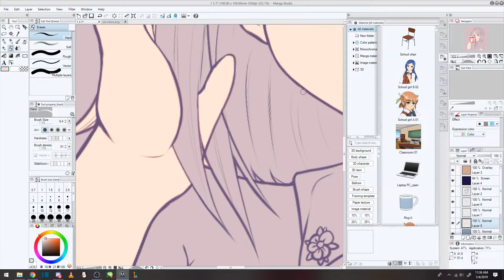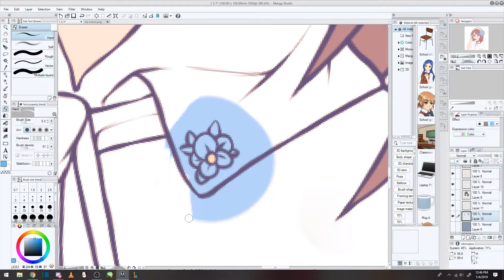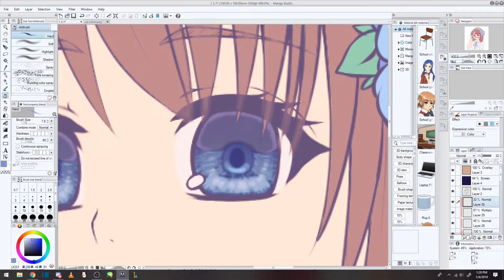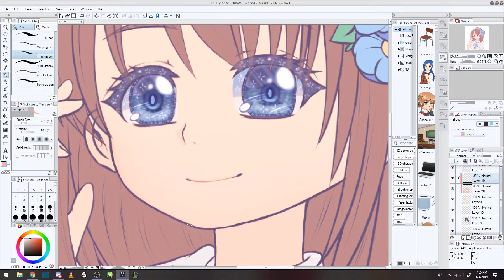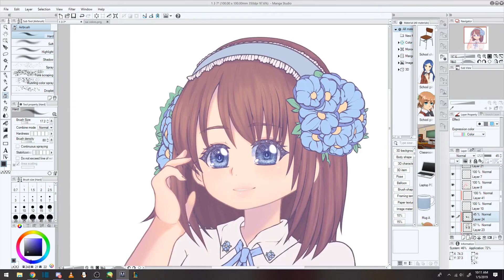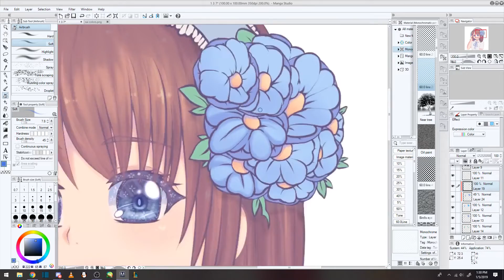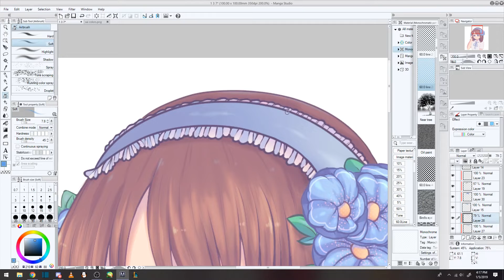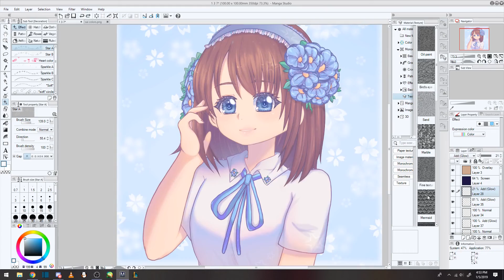New OC Azura | Original Illustration - Clip Studio Paint Speed Paint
⭐ Bust drawing of my new OC Azura!

I was really in the mood to make a new OC recently (actually made two counting a collab that's in the works! I have very few blue OCs, as well as blue is a color I often have trouble coloring since I use so many layer modes in my work, it alters the colors to the point it isn't the same color as what's on the color wheel so I have to be wary of my shading color choices. (Cause if I make it too de-saturated it becomes gray) So hopefully with her I can practice my shading blue pallets!

She also resembles sheep villagers in animal crossing so I'm tempted to make her a new AC OC :''D

｡･:*:･ﾟ★,｡･:*:･ﾟ☆ ｡･:*:･ﾟ★,｡･:*:･ﾟ☆  ｡･:*:･ﾟ★,｡･:*:･ﾟ☆

1.) Valse De Fantastica
2.) Lestallum
3.) Cosmogony
4.) Cape Caem - Hidden Horror
5.) Relax & Reflect Pensive

Programs: Manga Studio/Clip Studio Paint, Shotcut, Hitfilm Express